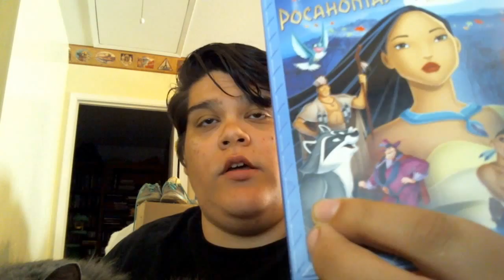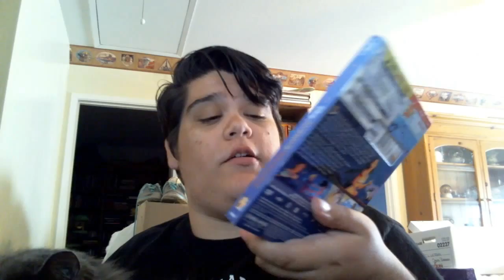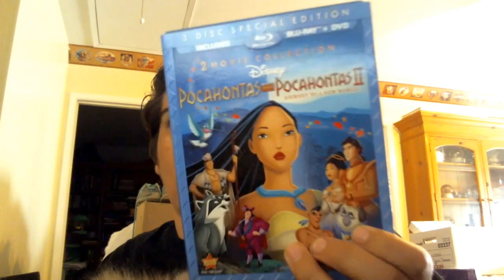pocahontas (1995) review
me talking about pocahontas and trying to figure out my camera